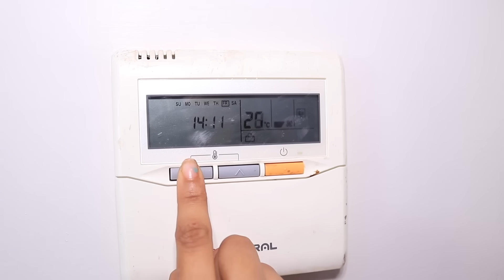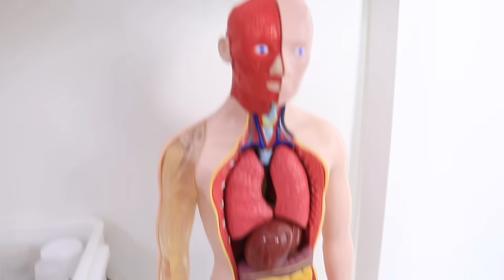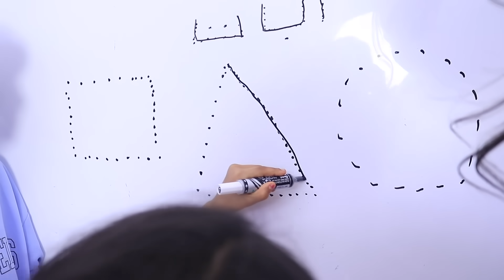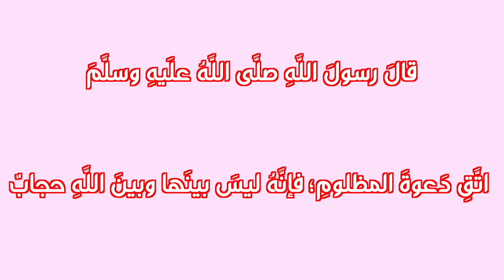الدكتورة اعطت شفا و غزل و ريم أكبر ابره !